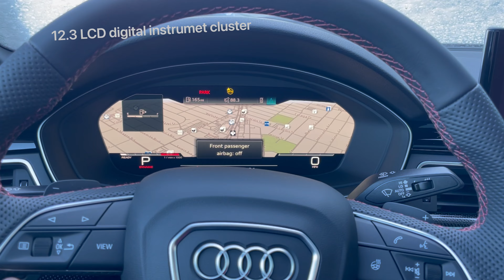PREMIUM SPORT UNDER $50K 2021 AUDI S4 plus S4 Exhaust sound!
2021 Audi s4 comes in handy with the Audi's AWD system and tech features. 0-60 in 4.2 seconds with the help of 349hp in the V6.